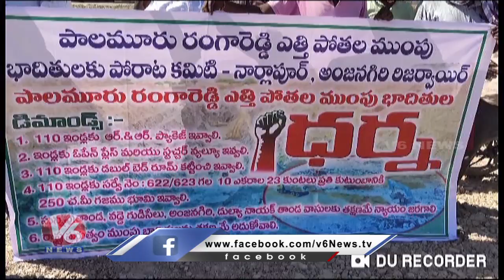Palamuru Rangareddy Lift Irrigation Project Victims Protest For Payout | V6 News